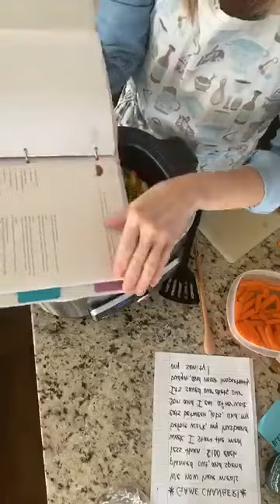😋 Slow Cooker Lemon Chicken Orzo Soup 😋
These menu plans are the BEST!